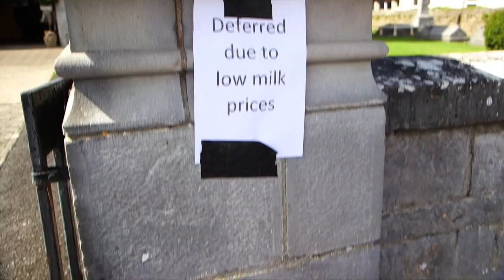The wedding of Martina and Michael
Took place in Puckane Church. Reception followed in The CastleOaks House Hotel.